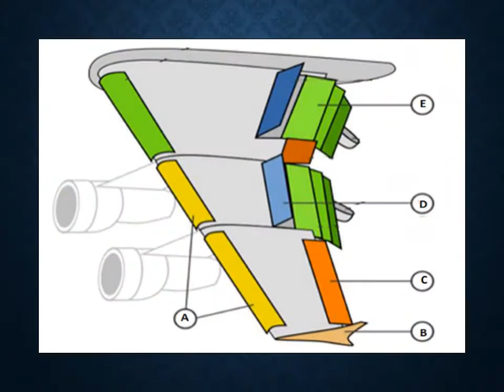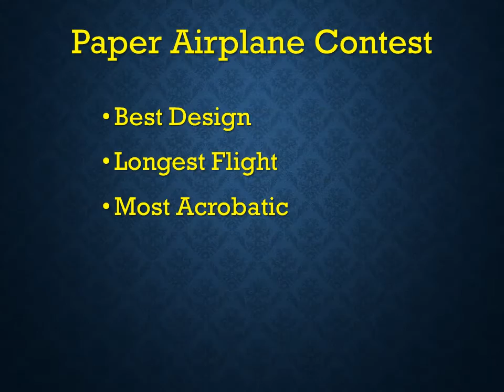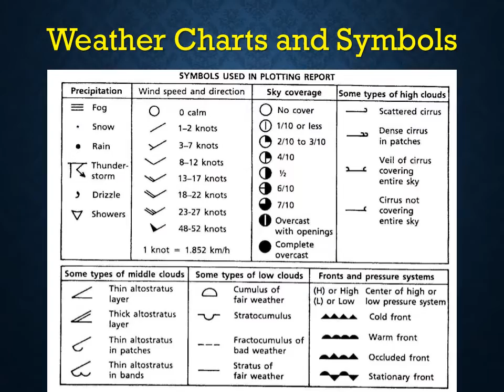FL Aviation Center Summer Camp 2016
The.  COOLEST.  Camp.  Ever!

Join us again this summer for an amazing week with the professional pilots and aviation educators at FL Aviation Center for the most exciting and rewarding summer camp you'll ever experience. We offer a week filled with STEM-based aviation activities, including aviation lingo, fundamentals of flight, hands-on model airplane construction and flight contests, drone demos and flying, visits to various areas of airport operations.

Students receive actual flying lessons in a professional, full-motion flight simulator and,, with parent's permission, each student will actually fly in an airplane with a professional FAA-certified Flight Instructor.